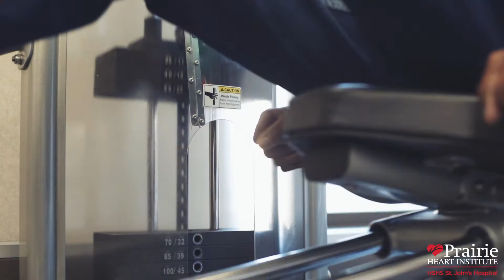Friends at heart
We want you to meet Floyd and Larry! They have been coming to our cardiac rehab program at the Prairie Heart Institute for several years. Not only does it help them keep up with their heart health but it's also a friendship building opportunity. These guys even coordinate their t-shirt and hat colors depending on the days of the week. For example, they wear green on Fridays! Learn more about this dynamic duo and the cardiac rehab program in this fun video!